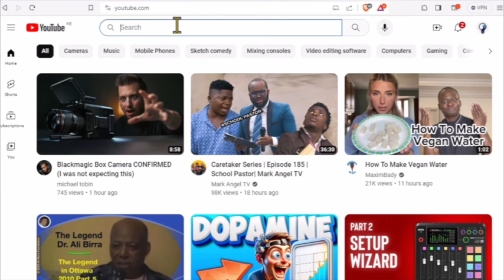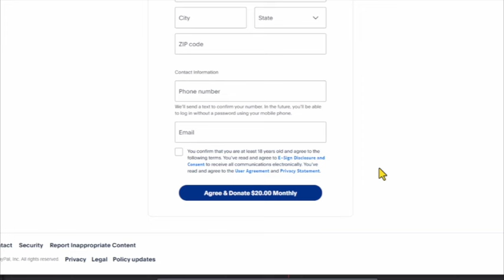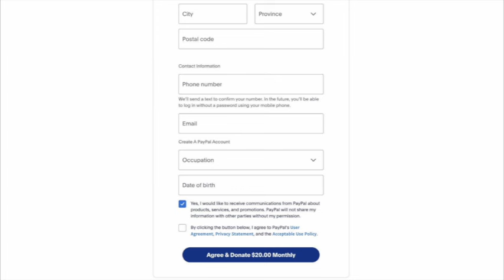OMN ODUU IJOO FULBAANA 11, 2024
~ Barri haarofti bara Milkii haata'u.
~ Barattoonni mana barumasa bultii addaa100% dabaran.